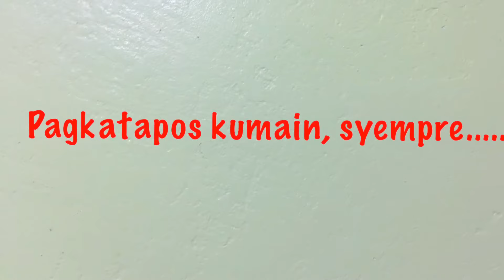Minsan mas masarap talaga ang makipaginuman sa kanto :) (sa loob po ito ng isang subdivision )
Biglaang lakad po ito after office. Nagkayayaan na lng nung uwian na kumain sa isang korean-japanese-filipino restaurant nagkayayaan ulet maginuman sa loob ng isang subdivision na may ihawan.. ayun na.. walwalan na! aminin, minsan talaga mas natutuloy kapag hindi pinlano.. hehehe..